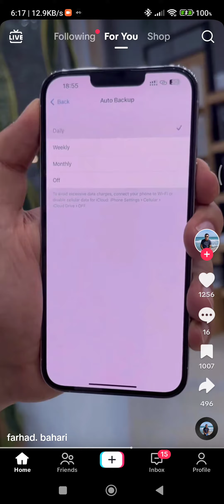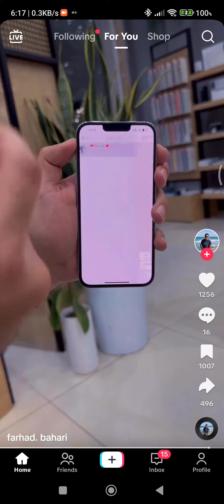Three Important points about WhatsApp